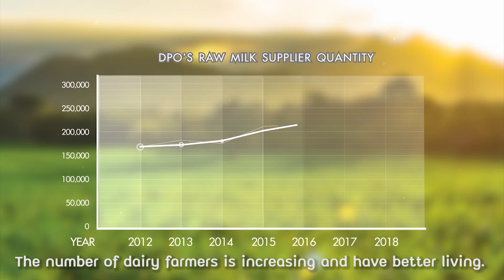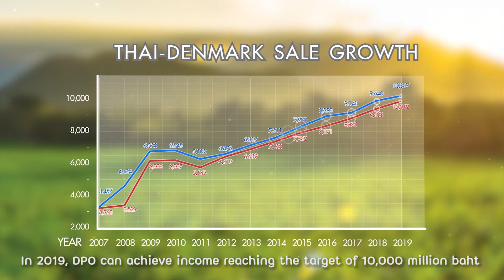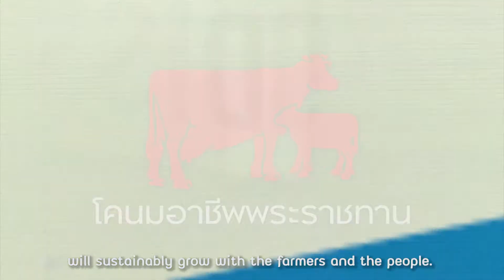Video Presentation "Thai-Denmark Milk" Long Version (Eng.)